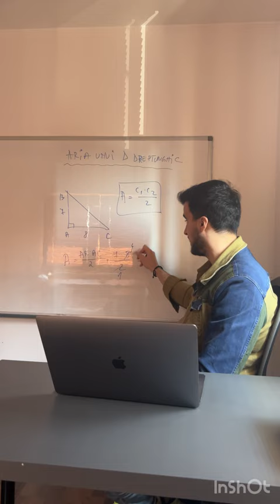Cum calculezi Aria unui Triunghi Dreptunghic? [ALFA School]